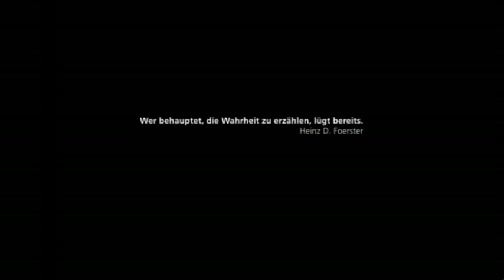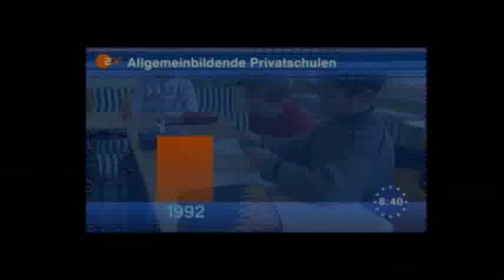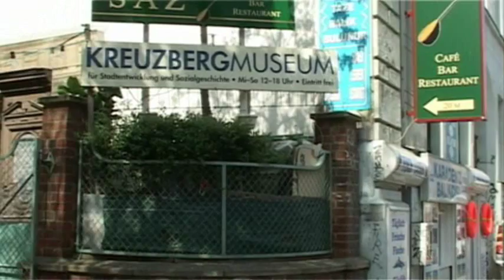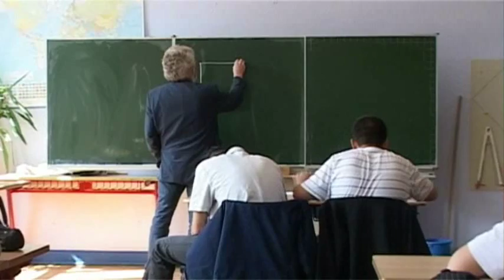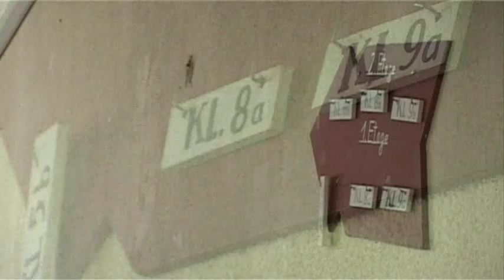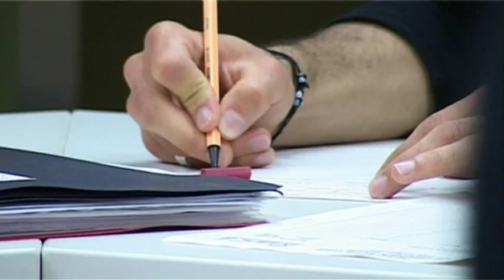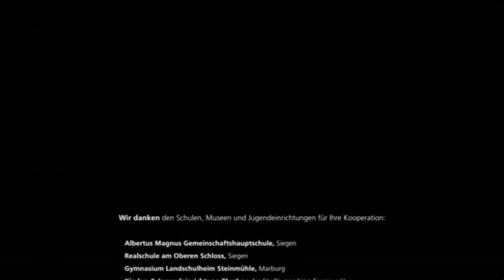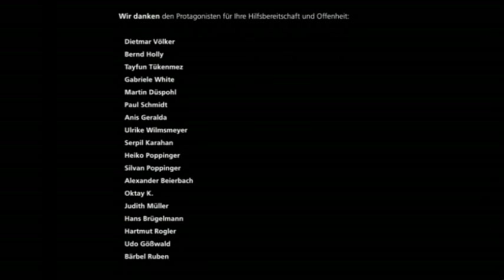"Klassengesellschaft" (Dokumentarfilm, 2006/2007, Universität Siegen, M-PEB)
"Klassengesellschaft" (kompletter Film)

15 Sprachen in einer Klasse, Rassismus, Abstellgleis Hauptschule -- woran liegt das Schulversagen von Kindern mit Migrationshintergrund in Deutschland? Das Filmteam begibt sich auf einer Reise in den deutschen Schulalltag. Zwischen Integrationsprojekten und Globalisierungstraining stellt sich eine neue Frage: Ist gerade nicht der Migrationshintergrund, sondern die soziale Schichtzugehörigkeit das ausschlaggebende Kriterium für schlechte Zeugnisse und Resignation?

Regie: Patrick Fink
Regieassistenz: Alexandra Flügel
Kamera: Benedikt Wagner
Ton: Christian Berner
Montage/Schnitt: Bastian Bammert
Produktion: Gesine Stegmann, Kathrin Mertens
Projektleitung Prof. Dr. Susanne Regener
Entstanden im Rahmen des Projektseminars Rassismus, 2006/2007 an der Universität Siegen.